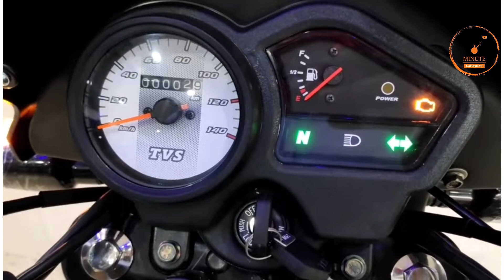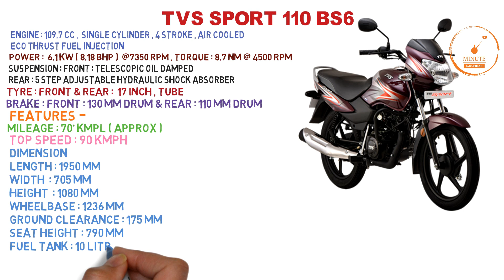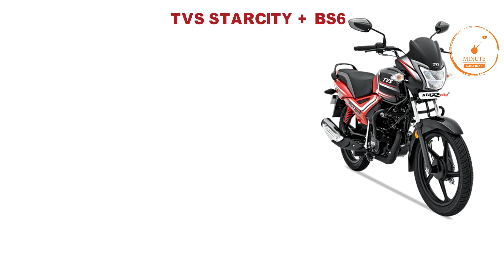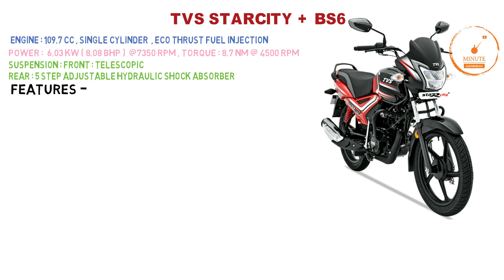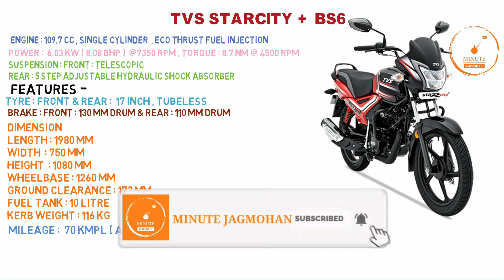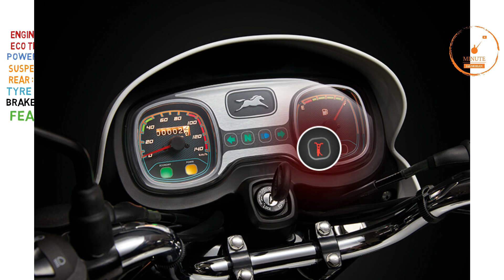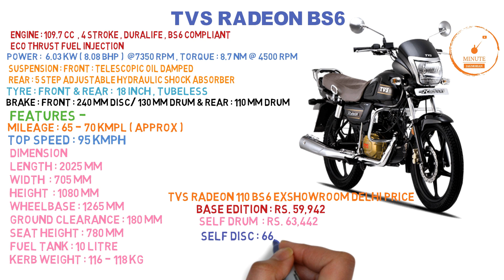Tvs All 110cc BS6 Bike Price 2021 | Mileage | Top Speed | On Road Price | Best Bike |Minute Jagmohan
All New Tvs 110 cc bs6 bikes in india with full details
@JSocialNet  new channel please support
hello friend
About this video:
tvs all bs6 bikes
tvs sport 110 bs6
2020 tvs star city plus bs6
2020 tvs radeon bs6